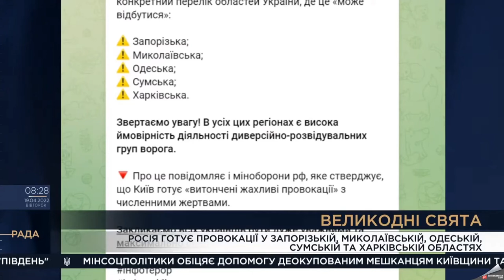Валентин Дебелий, ТрО Харкова: про ситуацію в місті станом на ранок 19 квітня / Легіон Свободи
Про бойову підготовку бійців ТрО Харкова, про обстріли міста, про нагальні потреби харківців — боєць ТрО Харкова, свободівець Валентин Дебелий в етері телеканалу "Рада" 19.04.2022 року.